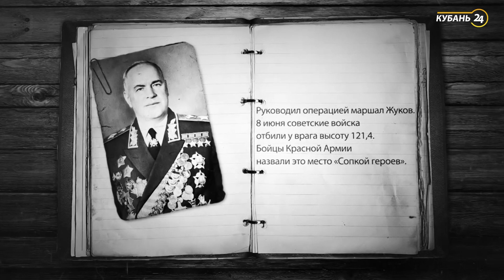Битва за Сопку Героев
Крымск и Сопка Героев – это ворота «Голубой линии». Долгие 5 месяцев продолжались кровопролитные бои за этот район. Для немцев это одна из главных оборонительных позиций. Взять эту высоту для советских бойцов означало разорвать один из самых сильных узлов обороны противника.
Как это было? Смотрите в нашем ролике.